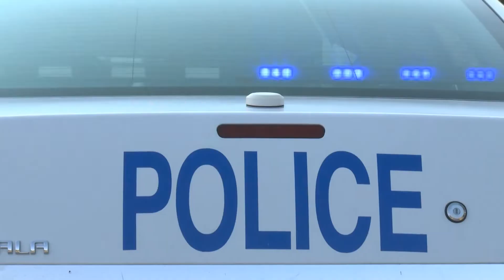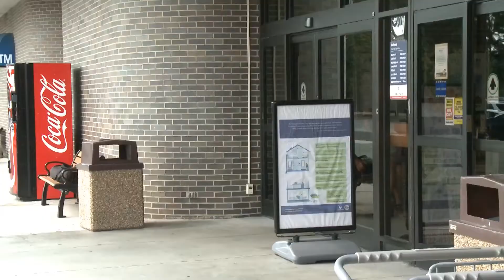Arrest Scene of U.S. Air Force Security Forces: A walk in their boots - 4th Security Forces Squadron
GOLDSBORO, NC, UNITED STATES
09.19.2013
Video by Airman 1st Class Emma Duff
4th Fighter Wing Public Affairs